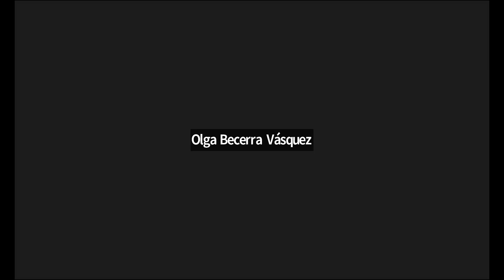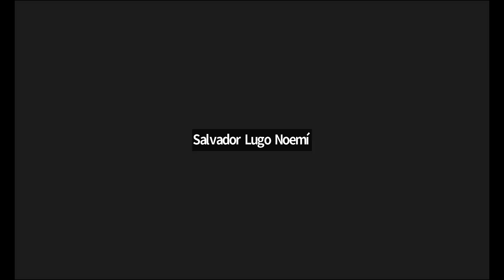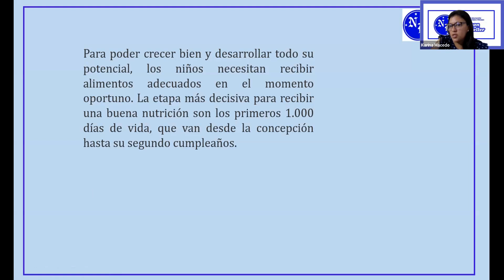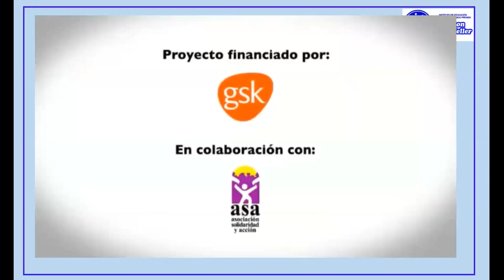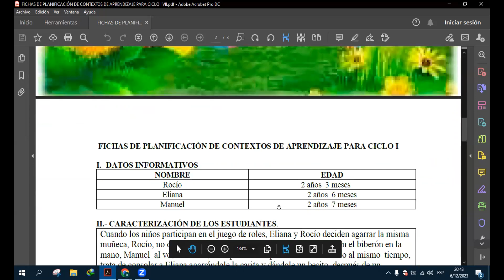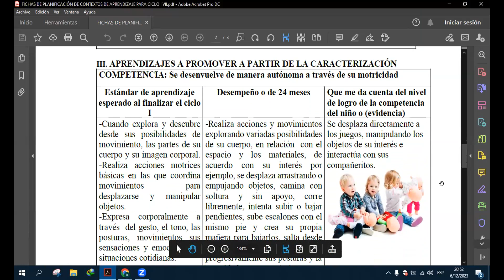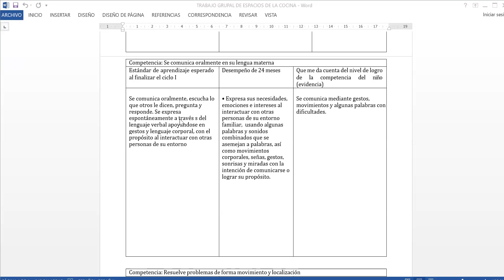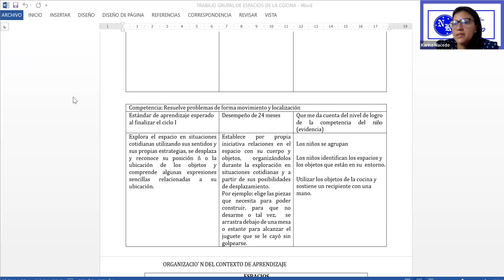Gestión de la atención y cuidado Infantil 06/12/2023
Profesora Maria Macedo